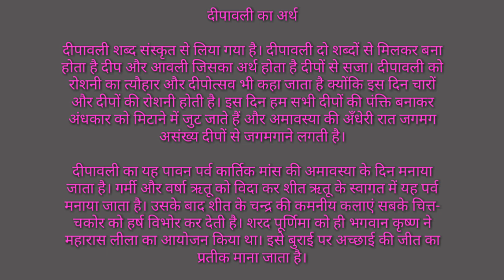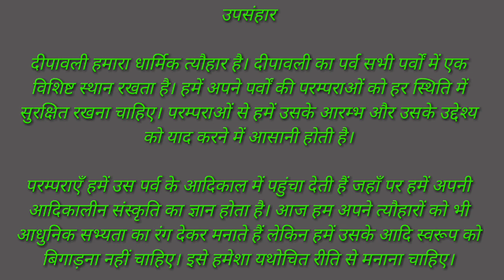Diwali par eassy | deepawali par essay | दिवाली पर निबंध | दीपावली पर निबंध